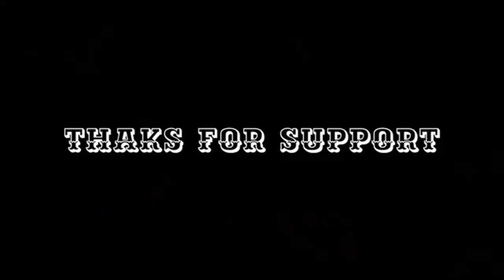Cover, Rakyat Merdeka, street punk & Ukulele. INDONESIA Punks DIY. RAKYAT MERDEKA (People Free)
Merdeka atau mati..
Ini lagu selalu di ulang karna memiliki makna yg dalam dan ini salah satu lagu kesukaan poleng..

Freedom or death..
This song is always repeated because it has deep meaning and this is one of Poleng's favorite songs .